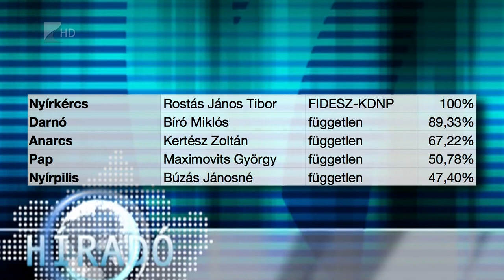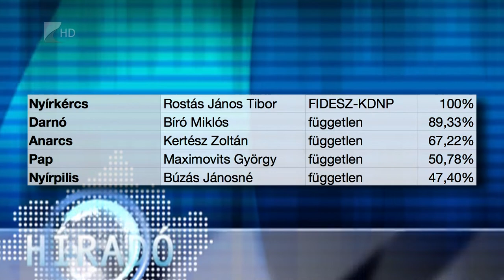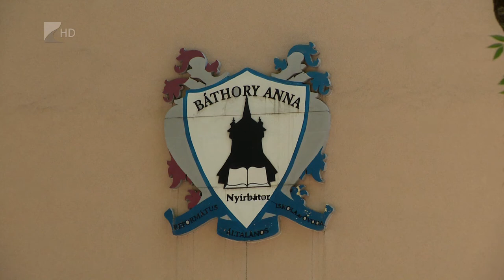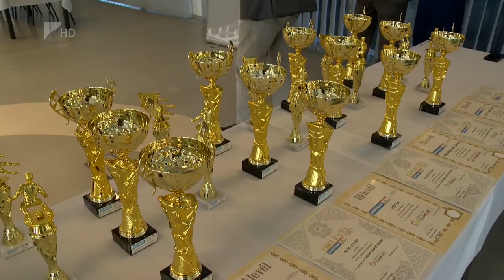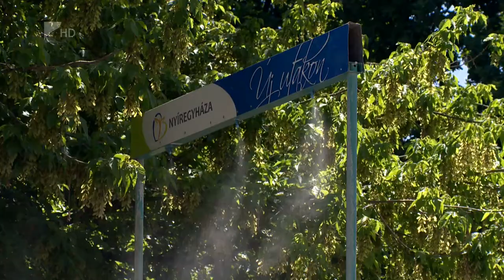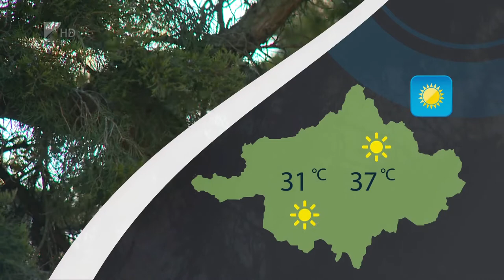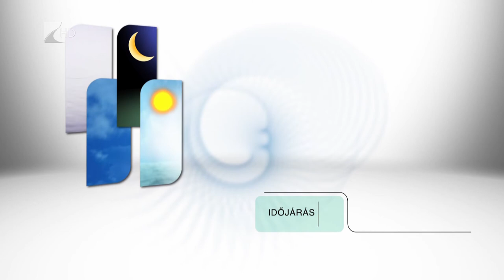Híradó 2022. június 27. - Kölcsey TV